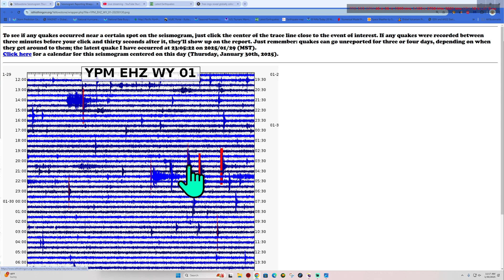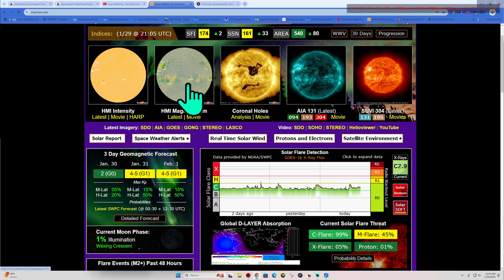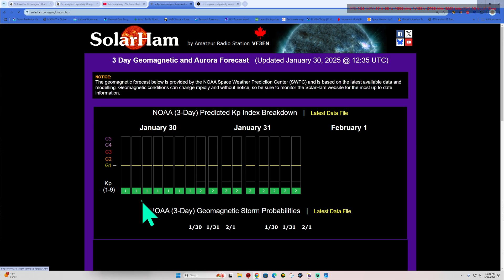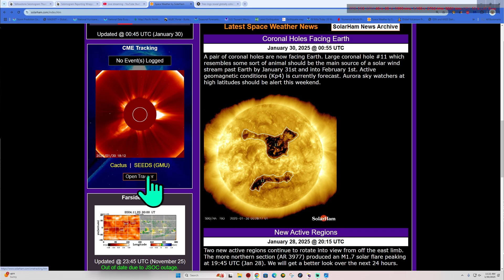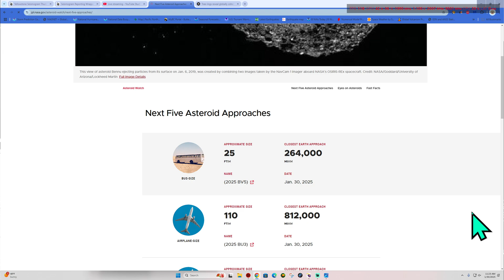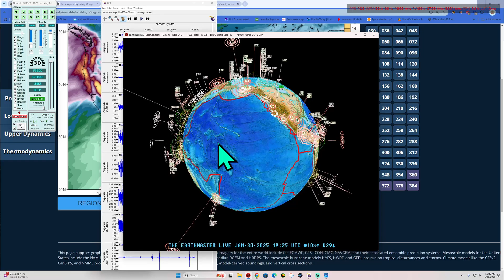Latest Southern California EQ Activity. Global Earthquake update for Thursday 1/30/2025